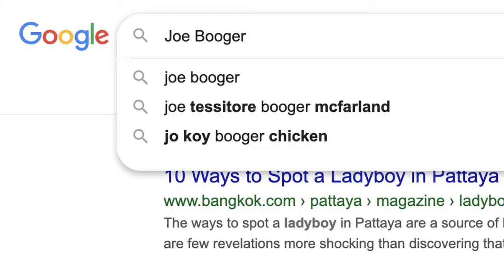#4 Jake Heun reacts to fighting Satoshi Ishii, Joe Boobyer joins Absolutely Unnecessary Podcast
With a massive fight coming this on the RIZIN 20, Jake Heun reacts to being matched up with Satoshi Ishii and previews his fight ahead of New Year's Eve, Muay Thai Federation Pro Heavyweight World Champion and Absolute MMA coach Joe Boobyer joins the show to talk about fighting Israel Adesanya, going on an 11 fight winning streak in Thailand, going to Bangkok prison and lots more!

Plus Daniel Herbertson joins the show to help the boys talk Japan, Ruiz/Joshua and preview UFC 245!